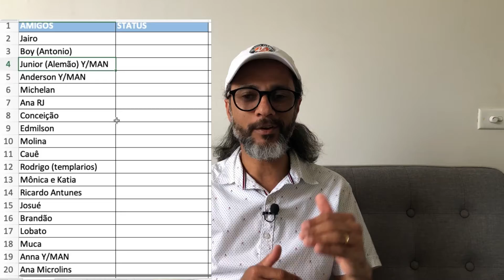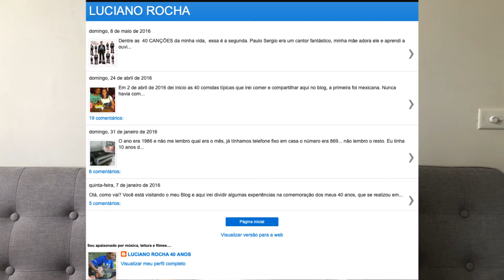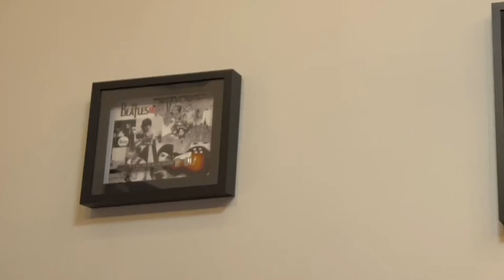Video 44 A ideia dos videos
Nesse canal conto alguns acontecimentos marcantes na minha vida...